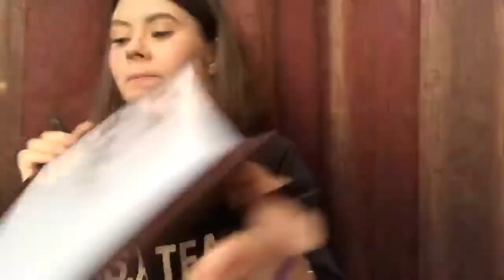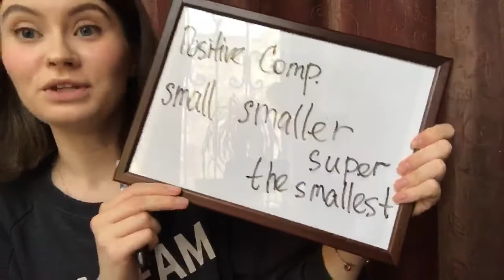Веселый английский для детей. Центр обучения ReloD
ЦО Relod - центр обучения иностранным языкам,
бюро переводов, турагенство.

Обучаем иностранным языкам более 20 лет!
Английский
Испанский
Китайский
Японский
Немецкий
Итальянский
Турецкий